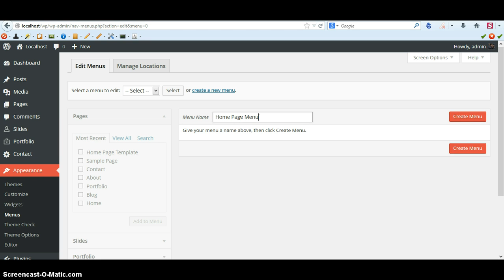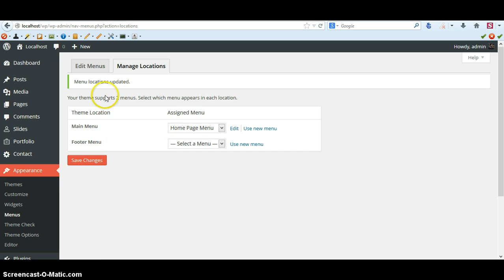How To Create Menus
How to create and edit menus and menu locations .